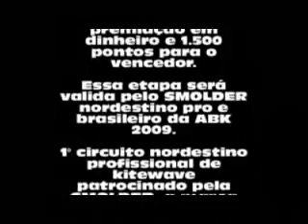smolder kitewave pro - 2° etapa 2009 - KITEBAHIA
smolder 2 etapa praia do Amor - RN